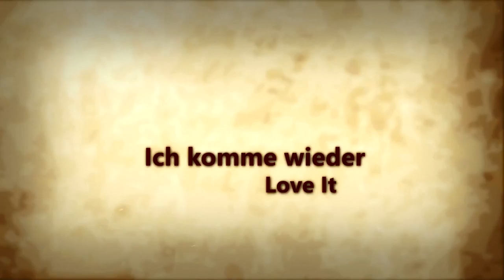Irland Album de la familia